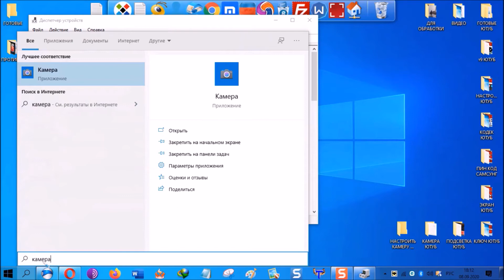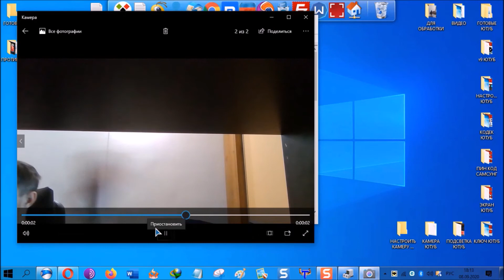Как включить камеру на ноутбуке с windows 10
Как включить камеру на ноутбуке леново, hp, асер, асус, msi, самсунг, сони вайо, dell, packard bell, тошиба или днс под управлением виндовс 10.